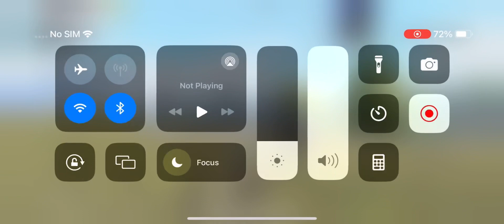Victory is never so easy! 310